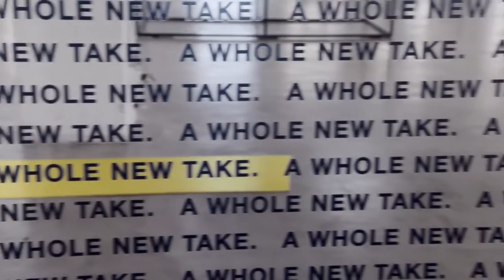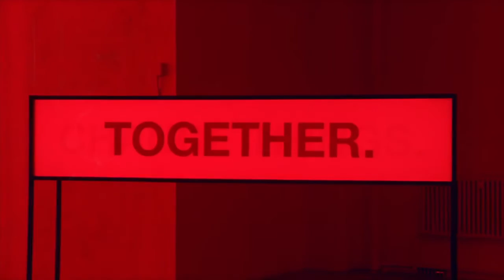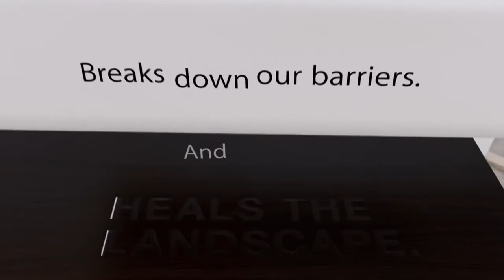TVC tuyệt vời của Apple - Perspective - Seen Things Differently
Apple TVC Perspective - Seen Things Differently